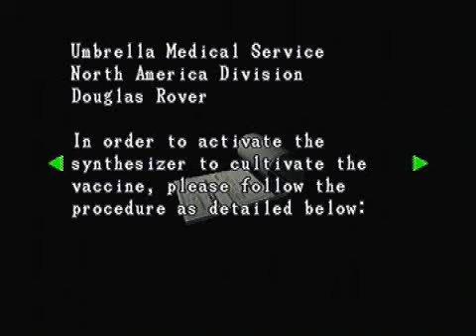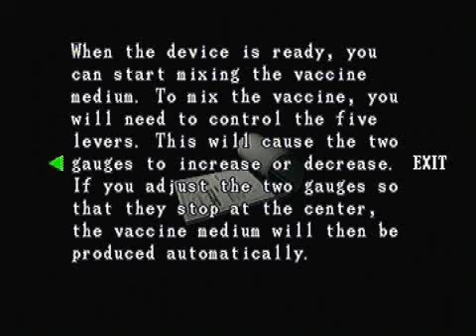Let's Play Resident Evil 3 (C) part 3 of 11